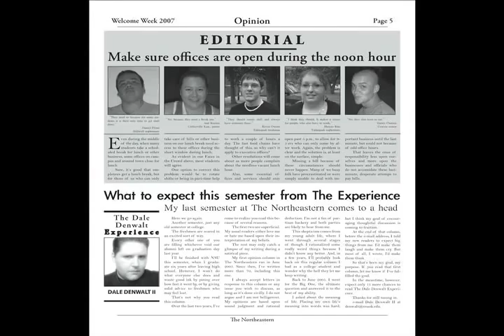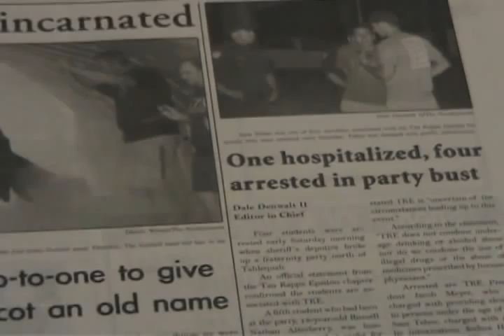Riverhawks Insider 4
The fourth show from the advance video production class.